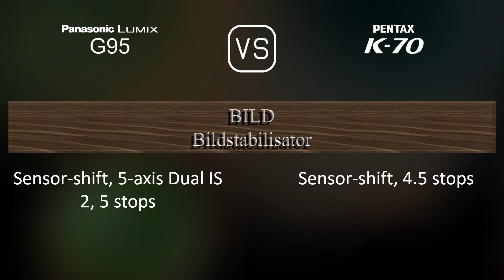Panasonic Lumix G95 vs. Pentax K70: Ein Vergleich der technischen Daten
Dieses Video gibt einen Überblick über die Panasonic Lumix G95 und die Pentax K70 in einem parallelen Technikdatenvergleich (comparison of specifications). Vielen Dank fürs Zuschauen.

00:25 EINFÜHRUNG
00:33 KAMERAGEHÄUSE
00:40 BILDSENSOR
01:01 BILD
01:16 OPTIK & FOKUS
01:41 BILDSCHIRM
01:58 SUCHER
02:13 FOTOGRAFISCHE FUNKTIONEN
03:06 VIDEOGRAFISCHE FUNKTIONEN
03:20 SPEICHERUNG
03:24 KONNEKTIVITÄT
03:49 ALLGEMEINE ANGABEN
04:07 SONSTIGE FUNKTIONEN